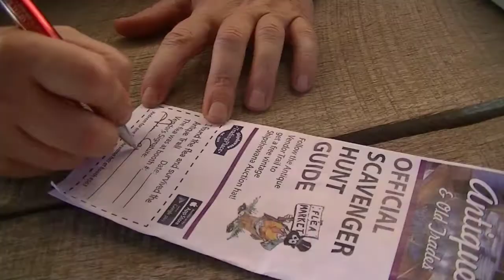Scavenger Hunt at the Shipshewana Flea Market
August & September 2016 are Antiques & Old Trades Months at the Shipshewana Flea Market. To celebrate, we are challenging you to a flea market scavenger hunt! Watch the video to learn how to win a free vintage Shipshewana hat.